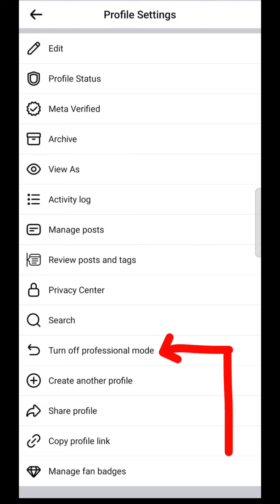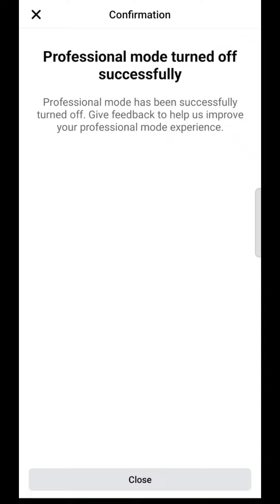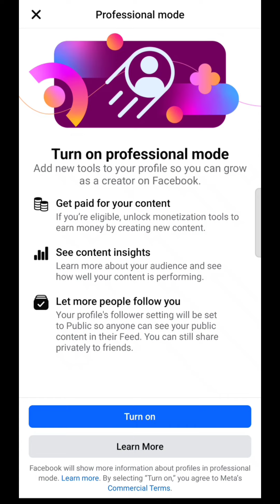facebook professional mod ko normal Facebook kaise banae